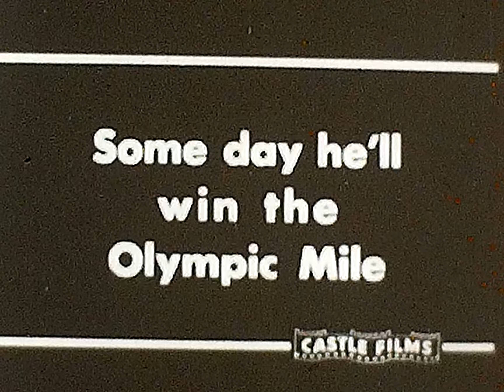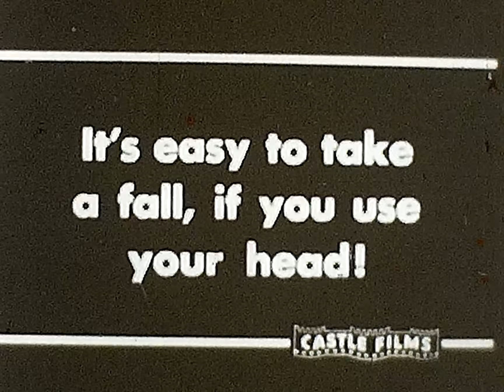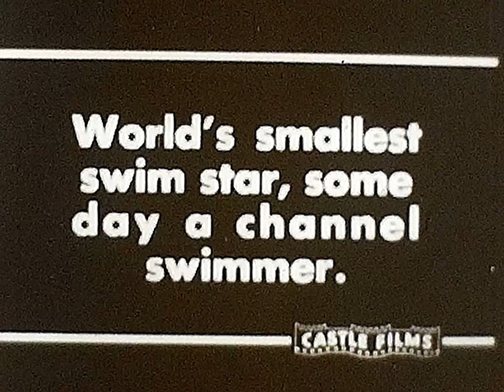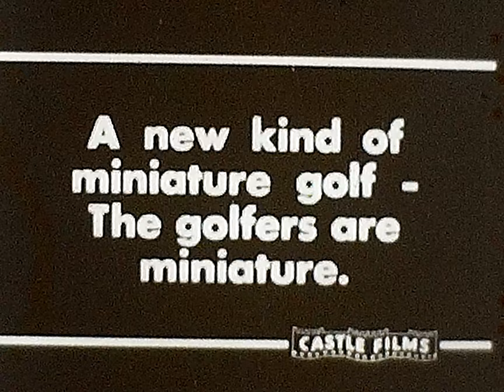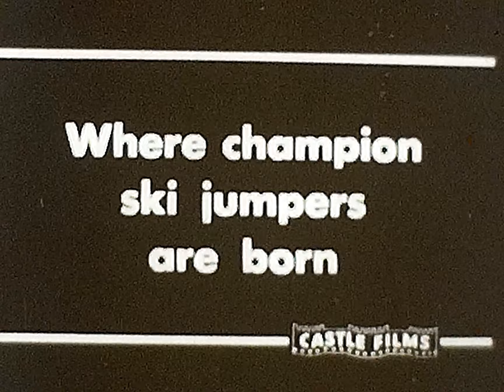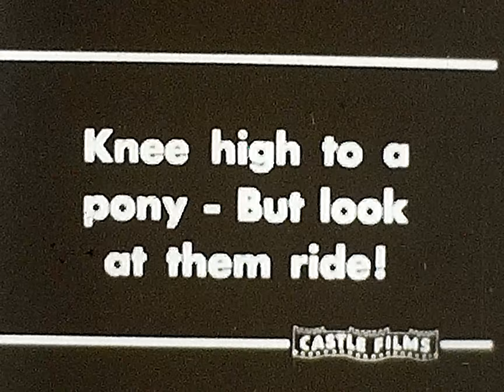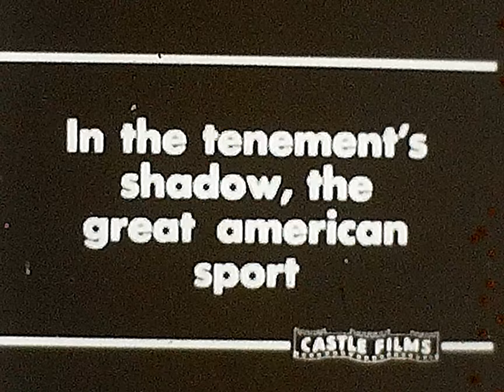Babes in Sportland - Castle Films (8mm)